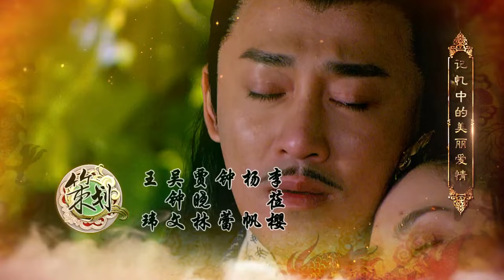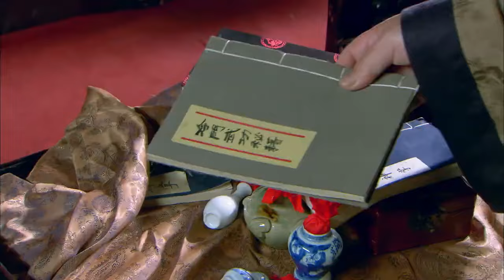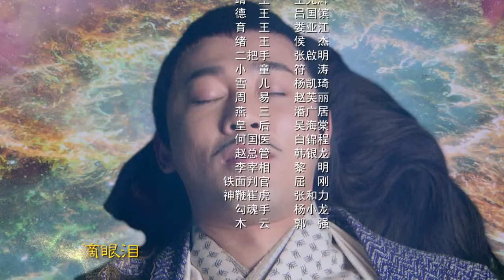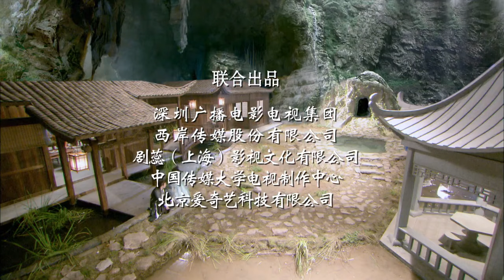NGŨ CHỈ THẦN CÔNG TẬP 25 | Phim Bộ Cổ Trang Thuyết Minh Trung Quốc Hay Nhất 2024